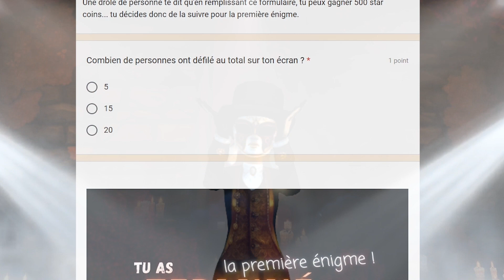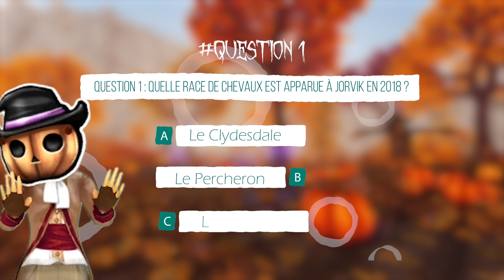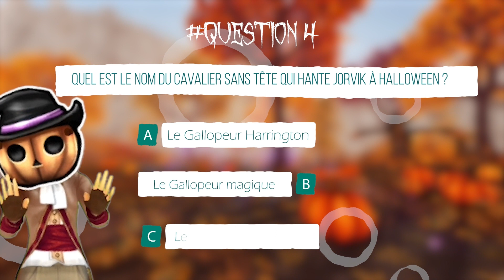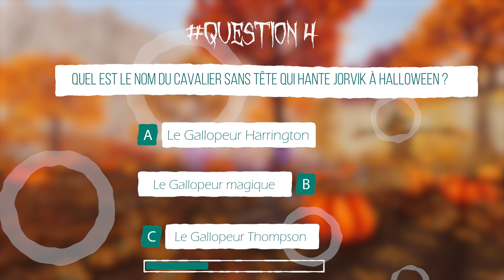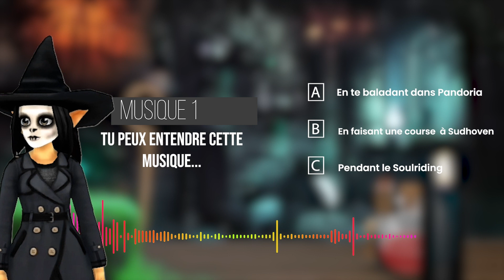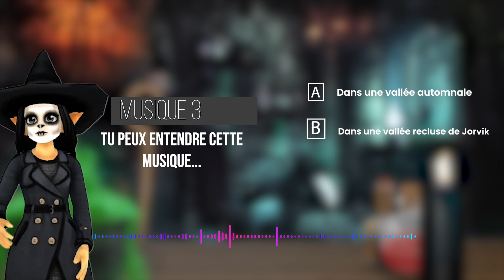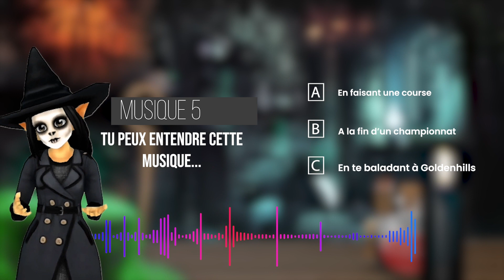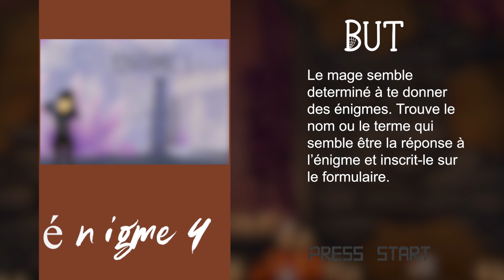LE GRAND JEU D'HALLOWEEN [500 SC à gagner !] - Star Stable Online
Bienvenue à toutes et à tous pour ce grand jeu d'HALLOWEEN!
Elucidez les mystères et énigmes de nos chers présentateurs pour espérer participer au tirage au sort dans le but de gagner 500 star coins !
Mais avant tout, passez un agréable moment en testant vos connaissances sur Jorvik !
Voilà tout l'enjeu de ce grand jeu revisité en émission télé !

Voilà l'accomplissement de 2 semaines de travail intenses autour de ce projet!
Je suis TELLEMENT heureuse d'enfin pouvoir vous sortir cette vidéo dont je suis extrêmement fière !

L'idée de base était de créer un jeu divertissant à Halloween, loin des courts-métrages habituels ou vidéos maj que je vous faisais jusque là, je voulais me réinventer !
Et franchement, ça rend plutôt pas mal !

Comme dit, le but est réellement de s'amuser à faire les mini-jeux, pas de compétition, pas de pression, juste un moment agréable et convivial !

Ce fut long et intense, et j'ai cru ne jamais réussir à le finir à temps (sachant que je devais monter mes vidéos habituelles + mes cours et mon alternance...) mais le résultat est là !

Un grand merci à tous ceux qui ont participé de prêt ou de loin à ce projet, ils sont d'ailleurs cités à la fin de cette vidéo et je leur suis éternellement reconnaissante pour leur aide !

N'hésitez pas à laisser un j'aime, un commentaire et un partage pour montrer votre soutien, j'en ai besoin après le temps passé pour cette vidéo :')

Encore merci pour tout !

RÉPONSE AU REBUS : rendez-vous ce soir à 21 à Moorland pour un live surprise.
(Serveur 1 Blueberry Mountain)

[Informations générales]

-Temps de montage vidéo : 2 semaines
-Vidéos utilisées : persos
-Musiques présentes : Musiques du jeu + musiques d'ENVATO
-Logiciel de montage: Adobe Premiere Pro
-Logiciel de capture: OBS
-Aides reçues: Citées en fin de vidéo

⌘Alicia Shadowbaker
⌘Niveau 22
⌘Mega  Bulldozers